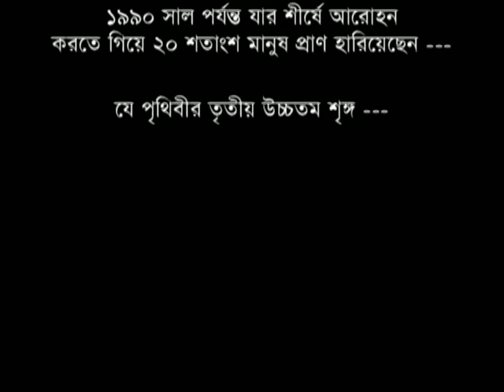Mt. Kangchenjunga Expedition (2014) Part-1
Mt. Kanchenjunga (8586 meter, third highest peak in the world) Expedition by Sri Dipankar Ghosh, an eminent mountaineer from Kolkata, India. The successful ascend was made in 2014.

Dipankar Ghosh, EFIAP, FFIP, is well known amongst the aspirants of mountaineering for his outstanding performance in enumerable successful expeditions.  He has so far undertaken 45 mountaineering expeditions in the Himalayan range including 6 eight thousanders. His expeditions include Mt. Everest, Mt. Lhotse, Mt. Makalu, Mt. Kangchenjunga, Mt. Annapurna - I and Mt. Manaslu. On 31 occasions he reached the summit. Among those, 5 gave him the recognition as the world's first summiter.